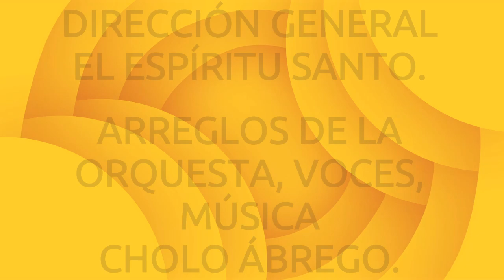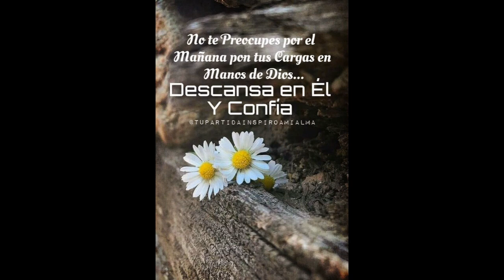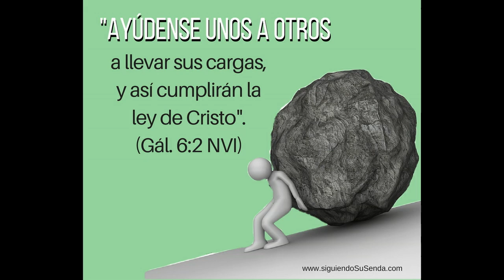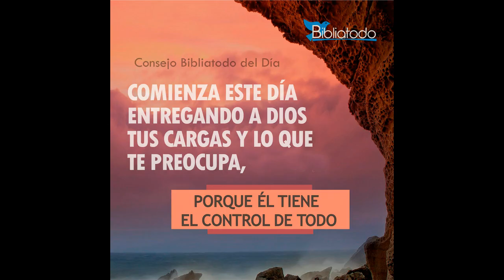KARAOKE CRISTO LLEVÓ TUS CARGAS SOBRE SUS HOMBROS.